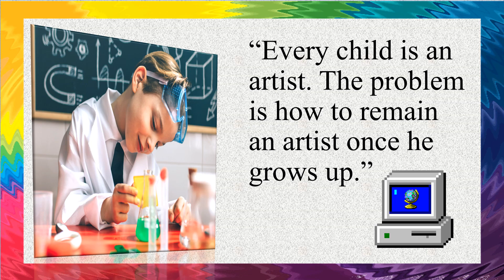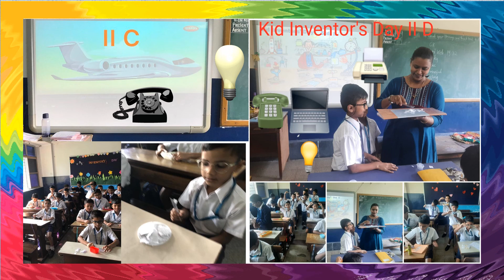Kid Inventors' Day Primary Section, Don Bosco Matunga, Mumbai